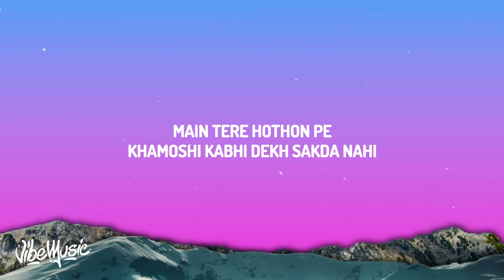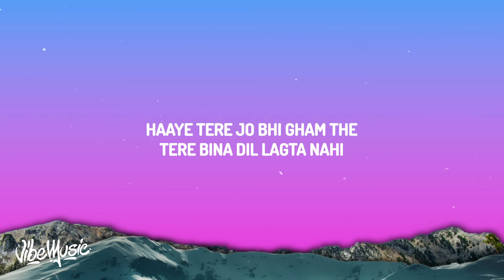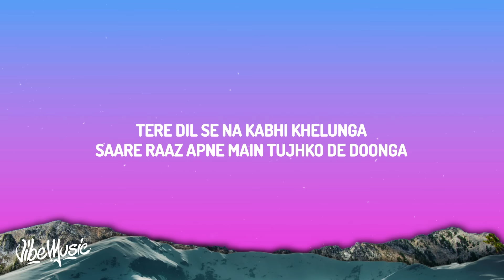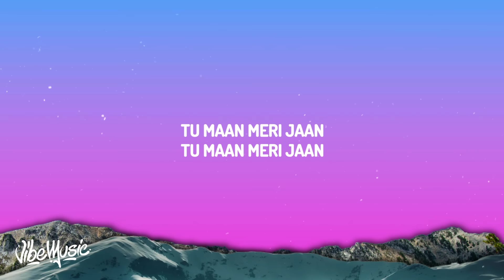King - Maan Meri Jaan (Lyrics)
(Lyrics):
[Verse 1]
Main teri aankho mein udaasi kabhi dekh sakda nai
Tujhe khush main rakhunga soneya
Main tere hotho pe khamoshi kabhi dekh sakda nai
Sari baatein main sununga soneya
Tere dil se na, kabhi khelunga
Saare raaz apne, tujhko de dunga
Meri jaan tune mujhko pagal hai kiya
Mera lagda na jiya
Tere bager

[Chorus]
Main tujhko apni baahon mein chhupa ke rakhunga

Main tujhko apni aankho mein basake rakhunga

[Verse 2]
Main saya banke saath tere rehna 24 ghantey
Main rehna 24 ghantey
(Tеre bina dil lagda nai)
Main aankhon se churalu jana terе jo bhi ghum the
Haye Tere jo bhi ghum the...
Meri baahon me aake tu jaye nahi
Esi rabb se main maangu duaa...
Sare raaz apne,tujhko de dunga
Tere bager

Maan Meri Jaan Lyrics
King champagne